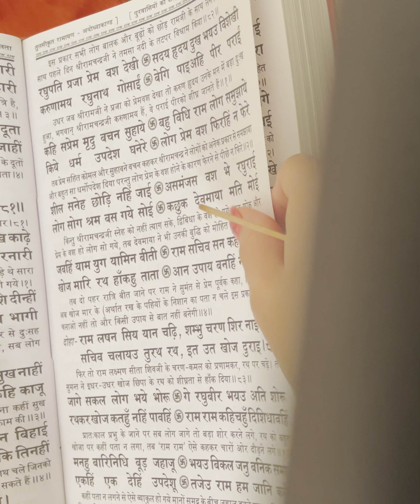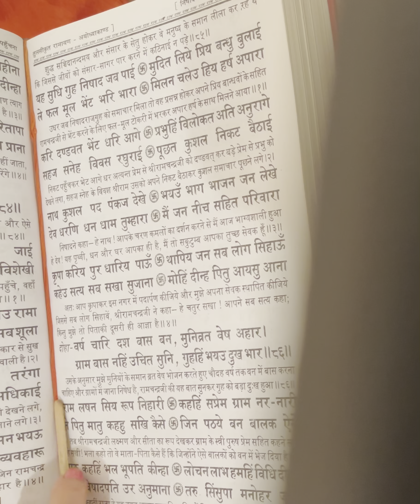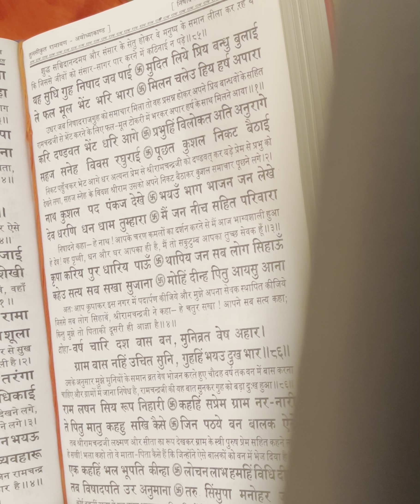Ramayan Paath Part 44#ramayanonyoutube